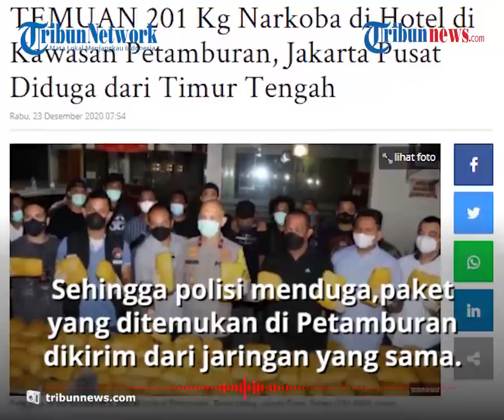Polisi Bongkar Sindikat Narkoba di Petamburan, 201 Kg Sabu dengan Kode Khusus senilai Rp155 M Disita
TRIBUN-VIDEO.COM - Polisi berhasil mengungkap diduga sindikat narkoba di kawasan Petamburan, Tanah Abang, Jakarta Pusat, Selasa (22/12/2020) malam.

Polisi menyita 201 Kilogram narkoba jenis sabu diduga berasal dari Timur Tengah.

Polisi menduga narkoba tersebut berasal dari jaringan yang sama yang pernah diungkap di Tangerang Selatan, Banten.